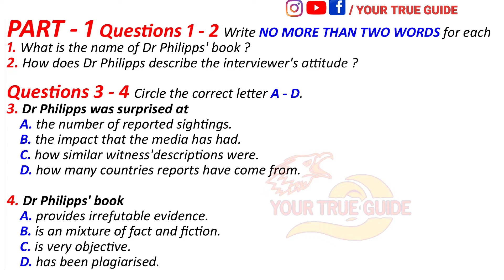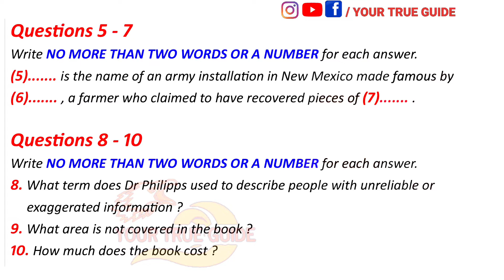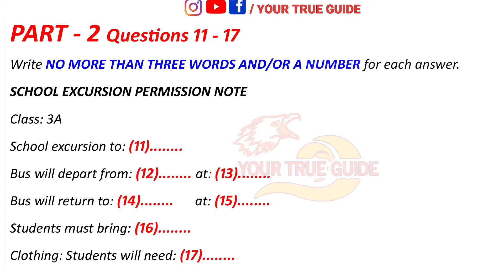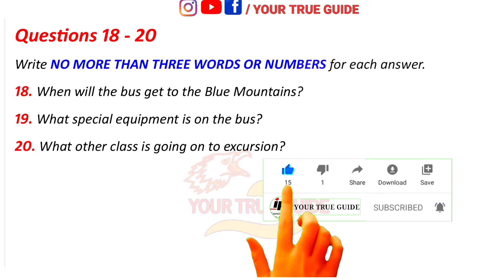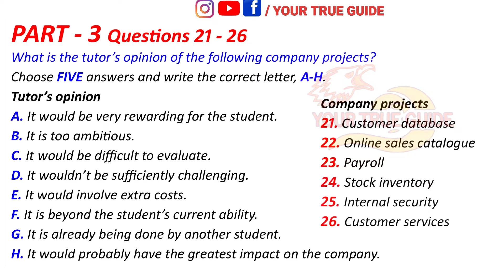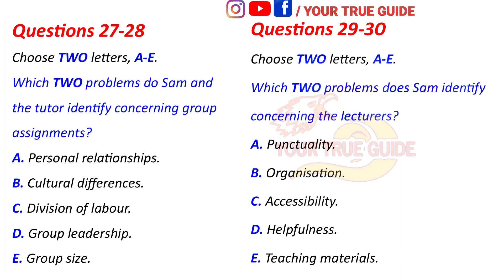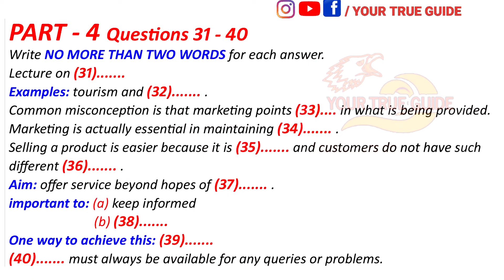LATEST IELTS LISTENING TEST WITH ANSWERS | WHAT IS THE NAME OF DR Phillips book